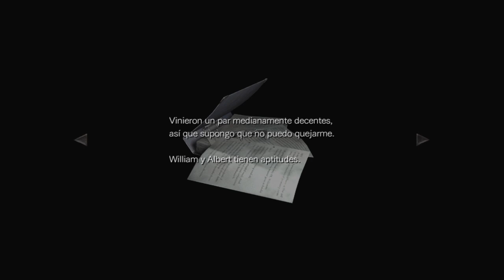Resident Evil 0_20220604195939